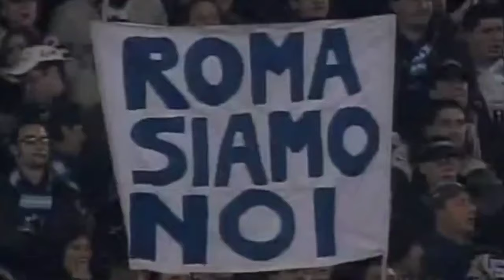Lazio vs Real Madrid 2-2 All Goals & Highlights ( 2001 UEFA Champions League )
21 February 2001 | 20:45

                  Lazio 2–2 Real Madrid

Nedvěd  4'                            Solari  32'

Crespo  53'                           Raúl  73'

Stadio Olimpico, Rome

Attendance: 50,223

Referee: Vítor Melo Pereira (Portugal)